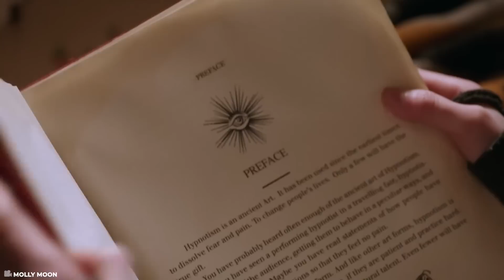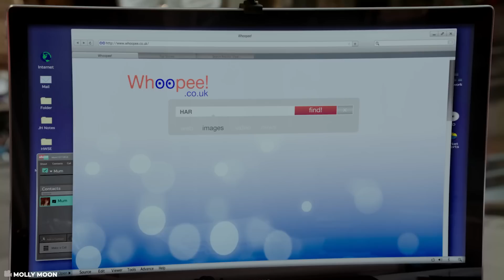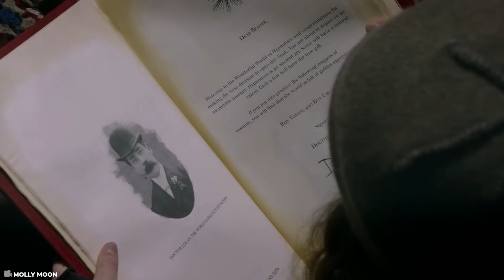This Girl Has Hypnosis Superpower, Nobody Can Disobey Her Orders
This Is a Story Recap for A Drama Movie Called  Molly Moon and the Incredible Book of Hypnotism